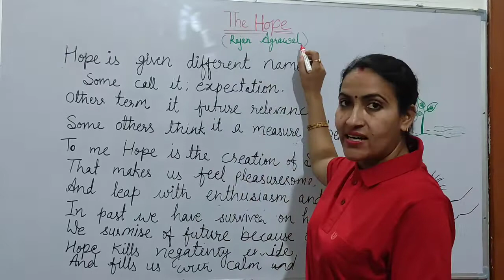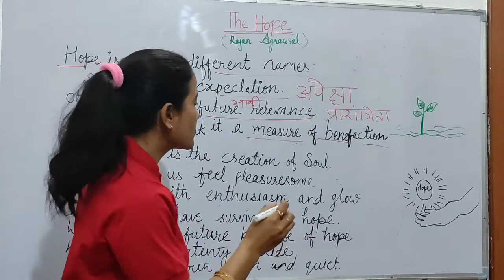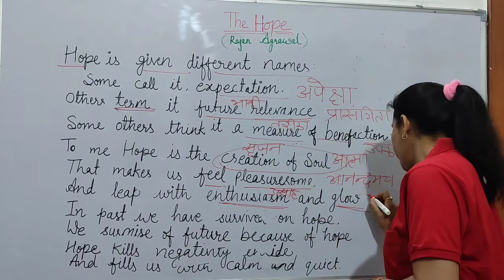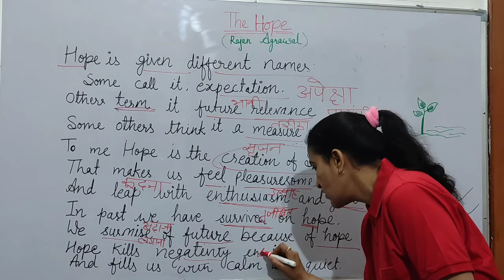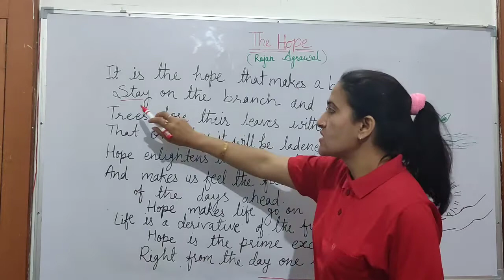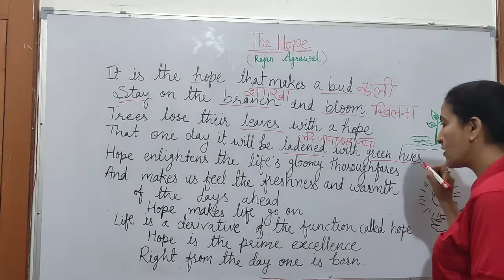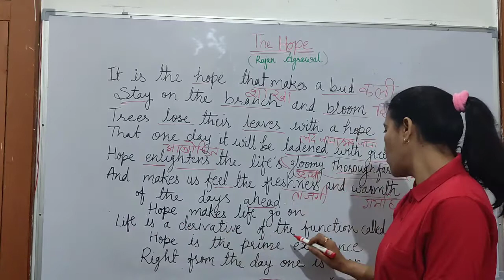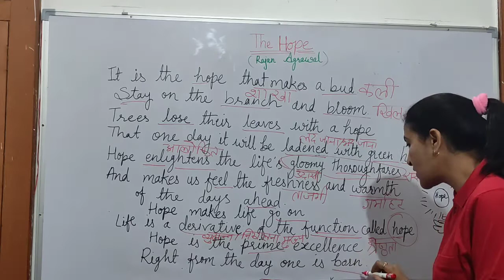The Hope Poem- English 12th Class/ RBSE Board